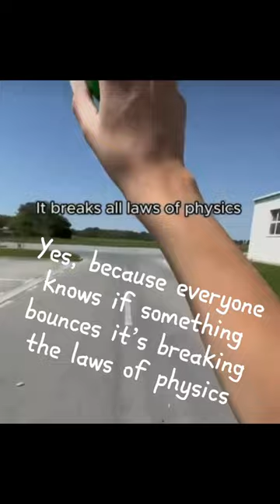Exposing the Astroball